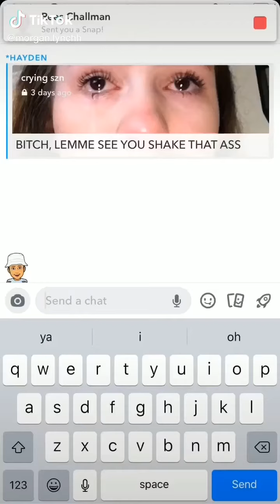TikTok: shake that! Viral/challenge